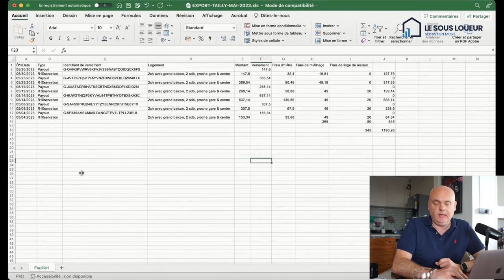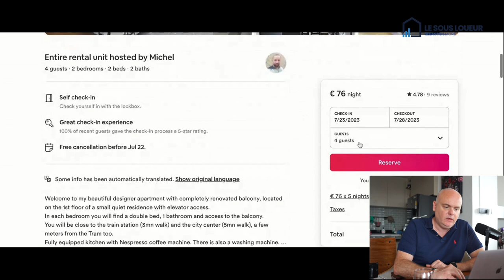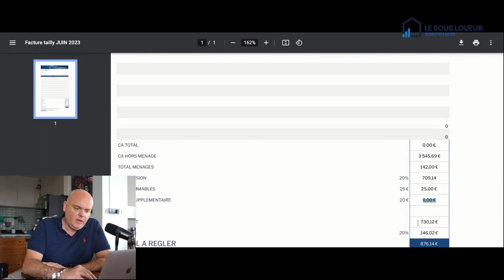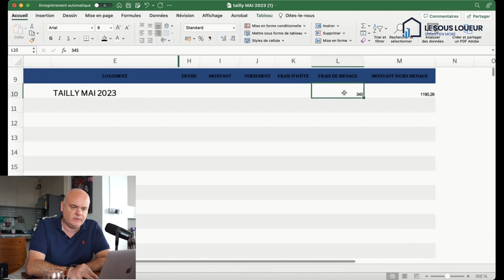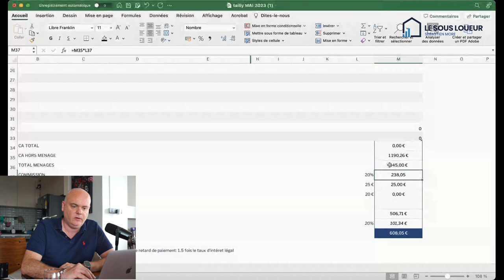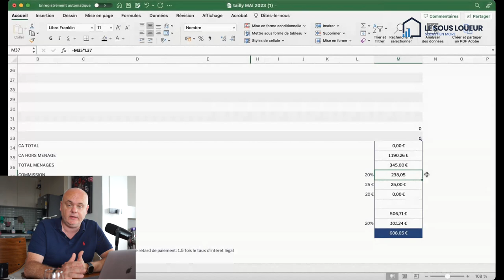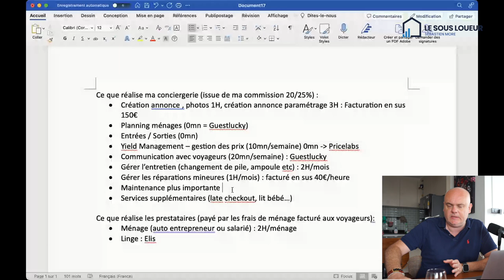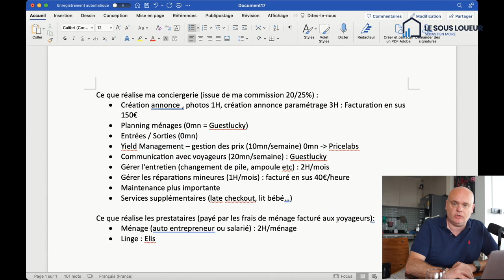Combien me rapporte 1 appartement en conciergerie Airbnb ?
Dans cette vidéo inédite, je vous partage les chiffres de ma conciergerie airbnb. Comment je gagne avec une location courte durée en conciergerie airbnb ?

C'est ce que nous allons voir dans cette vidéo.

Tags de la vidéo